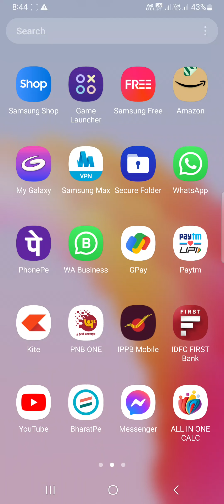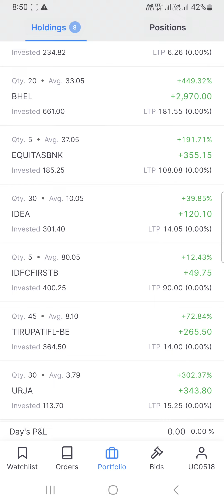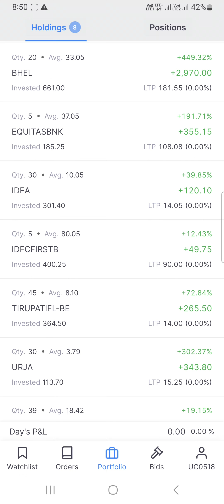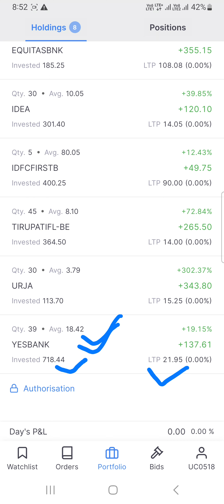ଟ୍ରେଡିଙ୍ଗ କଣ, Treding, ଟ୍ରେଡିଙ୍ଗ ଲାଭ ଦେଖିବା କେମିତ, Mutual Fund, Trading Account